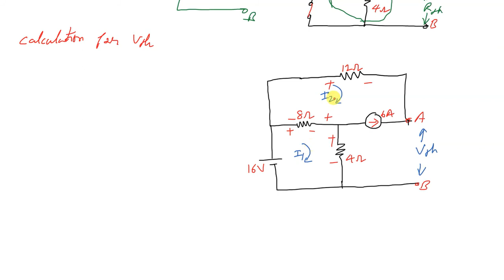Thevenin's Theorem (DC Network Theorem) Problem - 2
Learn to solve problems with the help of Thevenin's Theorem